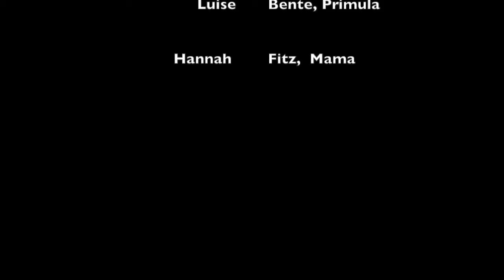Der nächste Tag 2